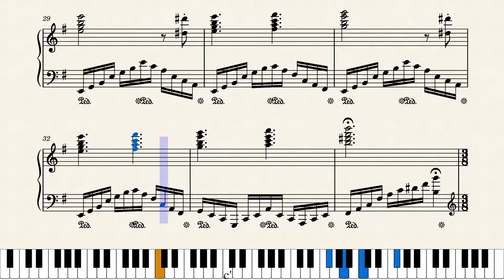Etude No.4 by Jakub Kiryła